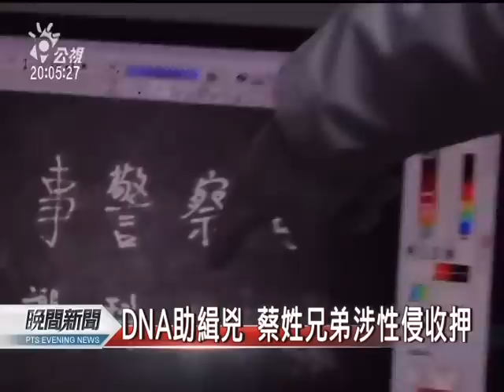20110610公視晚間新聞-DNA建功 21年前性侵案破案.mpg